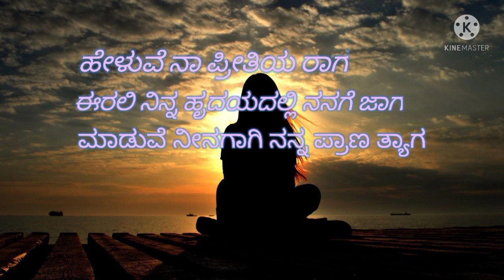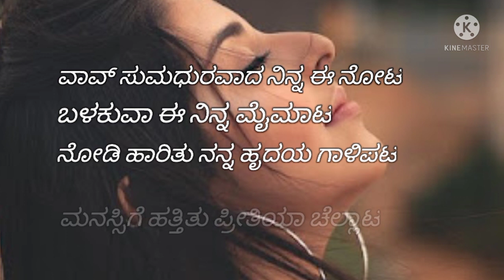kannadalovekavana kannadafeelingkavana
Kannada kavanagalu Kannada love quotes Kannada quotes Kannada feeling kannada dailog Kannada motivation video Kannada motivation video

Kannada kavana best kavana love kavana